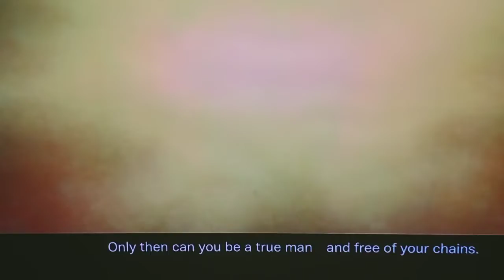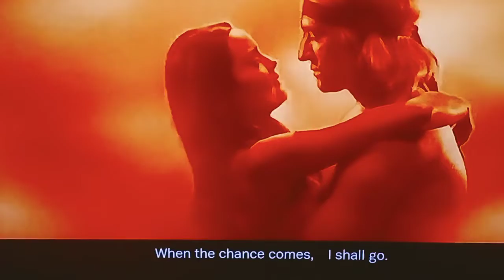The Sioux Warriors Manhood test - a test like no other